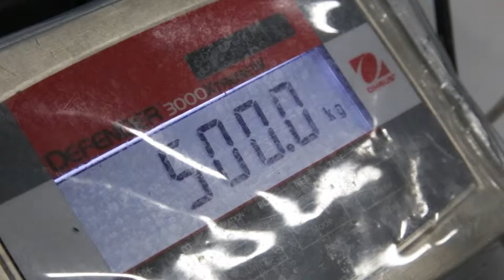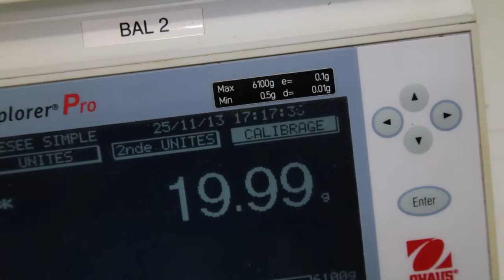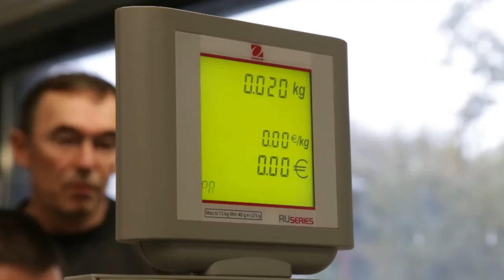Ouestmatic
Vipe Vannes vous présente la société Ouestmatic installée sur le territoire de Vannes Agglo.